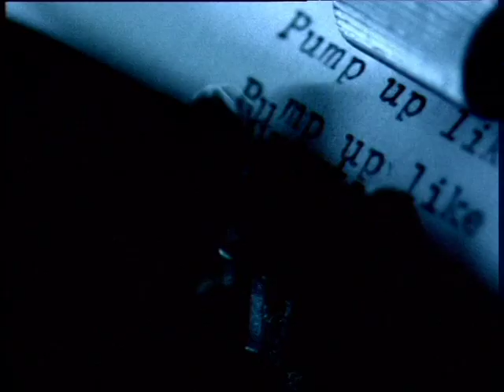Storm - We Love HQ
Storm - We Love (2001)